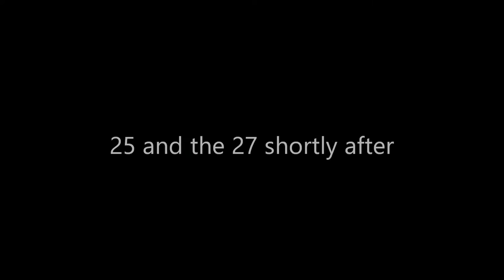Road Atlanta 2016 Rear View